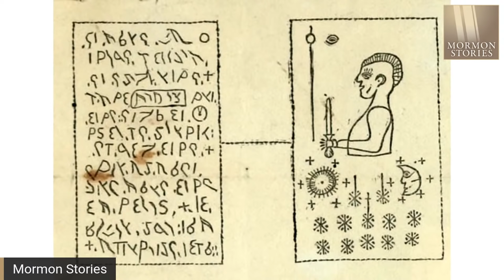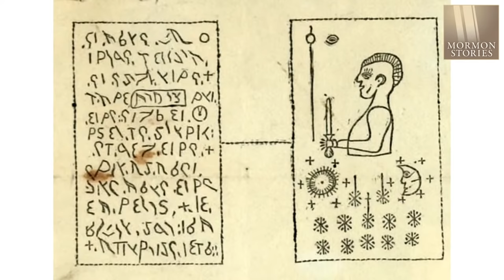James Strang, King of Beaver Island: John Larsen/Carah Burrell @JohnLarsen1 @nuancehoe | Ep. 1500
James Jesse Strang (March 21, 1813 – July 9, 1856) was an American religious leader, politician and self-proclaimed monarch. In 1844 he claimed to have been appointed to be the successor of Joseph Smith as leader of the Church of Jesus Christ of Latter Day Saints (Strangite),[a] a faction of the Latter Day Saint movement. Strang testified that he had possession of a letter from Smith naming him as his successor, and furthermore reported that he had been ordained to the prophetic office by an angel. His organization is claimed by his followers to be the sole legitimate continuation of the Church of Christ founded by Joseph Smith fourteen years before. (Source: Wikipedia)

Show Notes:
Mormon Expression with John Larsen

"Worst Regional Conference Ever," with John Larsen on Mormon Stories

King of Beaver Island: The Life and Assassination of James Jesse Strang by Roger Van Noord

The Book of the Law of the Lord, Strang's translation of the Vorhee Plates

The Mormon Hierarchy: Origins of Power by D. Michael Quinn

The Manipulated Mind: Brainwashing, Conditioning, and Indoctrination by Denise Winn

By the Hand of Mormon: The American Scripture that Launched a New World Religion by Terryl L. Givens

Recovering Agency: Lifting the Veil of Mormon Mind Control by Luna Lindsey Corbden

Timestamps:
00:00:00 Introduction and opening remarks
00:06:31 Dealing with the heavy emotions generated by some of these subjects
00:14:06 Background of James Strang and his conversion to Mormonism
00:20:08 Population explosion and land speculation in Nauvoo, Illinois
00:26:52 Tensions are rising in Nauvoo; Joseph Smith dispatches Strang to establish the colony of Voree in Wisconsin
00:43:17 Strang claims a visitation from an angel, saying there are another set of plates buried near Voree
00:50:11 The discovery and translation of the Voree Plates, with 11 unexplainable first-hand witnesses
01:01:04 The excommunication of the Strangites, and the succession crisis after Smith's death
01:03:55 The development of Strangite theology and Strang's eventual acceptance of polygamy
01:13:51 Strang has himself coronated "King of Beaver Island"---and things go downhill from there
01:22:00 If you find Joseph Smith compelling, why isn’t James Strang equally compelling?
01:36:58 Religion exploits human psychology, and we're all vulnerable to misinformation
01:50:23 Closing remarks and upcoming events and episodes